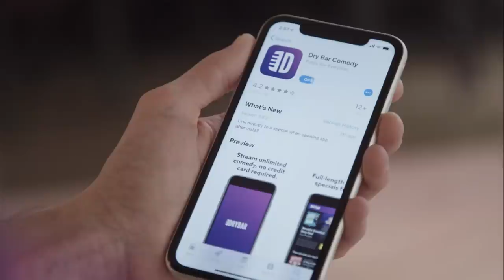Heavy Metal Lullaby. Taylor Mason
When your child won't go to sleep, try using this heavy metal lullaby. Watch "Hysterical Perspective" by Taylor Mason only